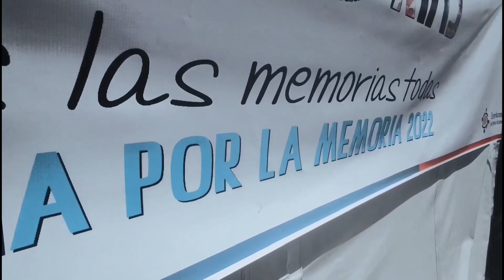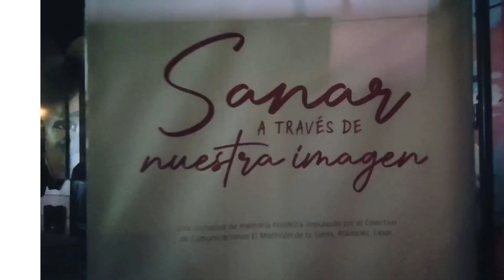Resumen 9 de diciembre: Día 5 - Semana por la Memoria